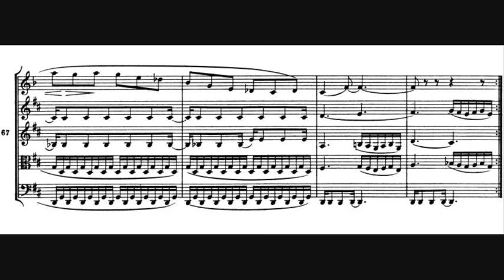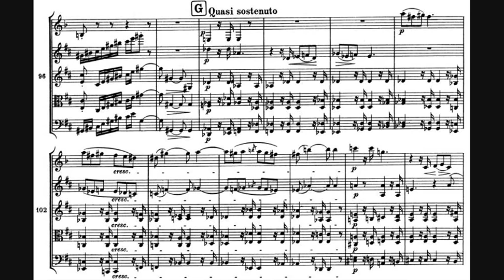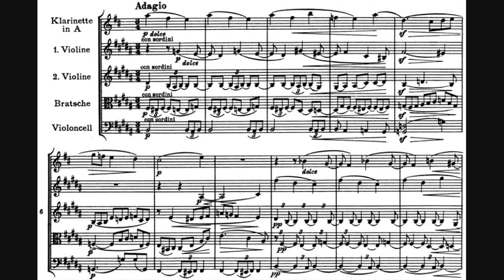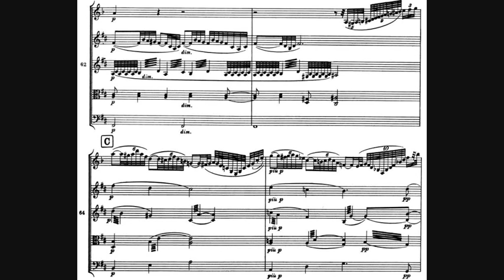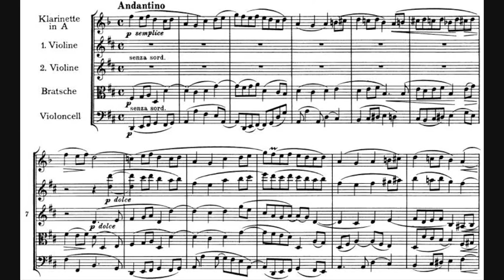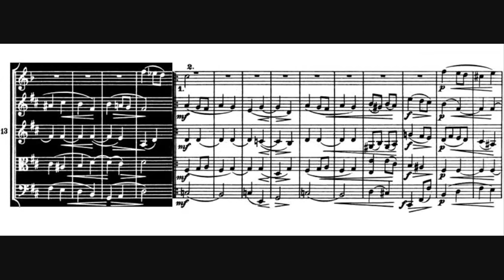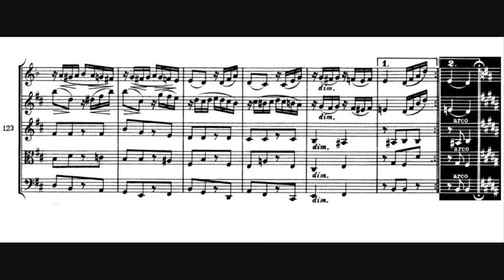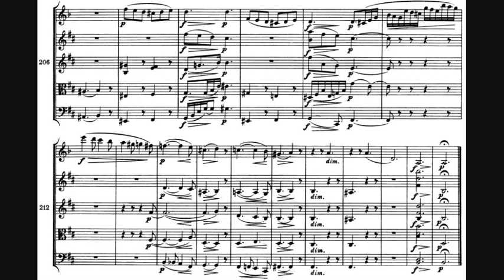Johannes Brahms - Clarinet Quintet in B minor, Op. 115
- Composer: Johannes Brahms (7 May 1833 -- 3 April 1897)
- Performers: Karl Leister (clarinet), Amadeus Quartet
- Year of recording: 1967

Clarinet Quintet in B minor, Op. 115, written in 1891.

00:00 - I. Allegro
12:21 - II. Adagio
23:26 - III. Andantino - Presto non assai, ma con sentimento
28:03 - IV. Con moto

When Clara Schumann first heard this quintet, she wrote: "It is a really marvelous work, the wailing clarinet takes hold of one; it is most moving. And what interesting music, deep and full of meaning!" These poignant words by Brahms' closest female friend belie Brahms' disingenuous comparison of the work with his earlier Clarinet Trio: "[It is] a far greater piece of foolishness."

- From the first movement, the music pulsates with yearning. In its opening measures are the seeds that germinate in the rest of composition, which is equally perfect in its power of evocation and its structural rigor. The autumnal mood of the work results in part from the subtle shifts throughout between the closely related keys of D major and B minor.
- Most notable is the second movement Adagio, a tender love song whose wistfulness seems to reflect the entire decline of the late Romantic musical ethos. Of course there is more to this piece than its dreamlike evocations.
- Listen to the Presto, with its Hungarian folk-dance style and...
- the finale's intriguing variations, the last of which returns full circle to the opening theme of the first movement. "Foolishness" indeed!

The quintet received its first private performance on 24 November 1891 in Meiningen, with Richard Mühlfeld and the Joachim Quartet, led by Joseph Joachim who often collaborated with Brahms. The public premiere was on 12 December 1891 in Berlin.